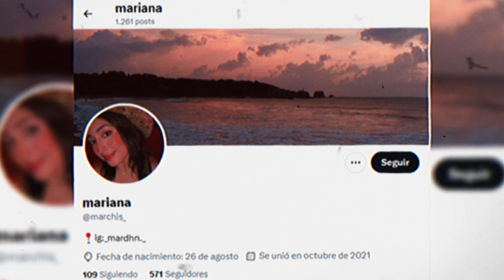el EX NOVIO PSICOPATA que APUÑALO a la MADRE Y HERMANO de su EX NOVIA - El Caso de MIguel Ramses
Hoy la persona de la que hablaremos actualmente se encuentra profugo de la justicia despues de apuñalar a la familia de su ex pareja.